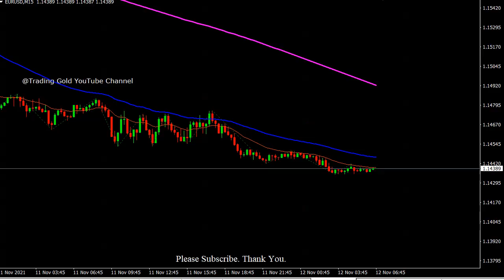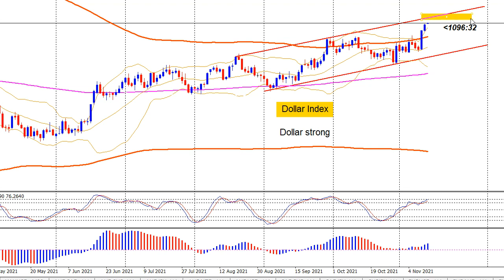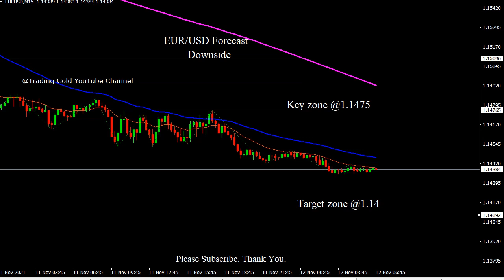EUR/USD 12 November 2021 Daily Forecast Outlook Trading Gold Strategy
EUR/USD 12 November 2021 Daily Forecast Outlook Trading Gold Strategy. Daily Free Signals Forex Pairs Forecast Tips Daily Beginner Trading Videos